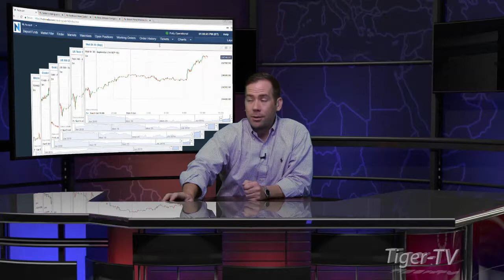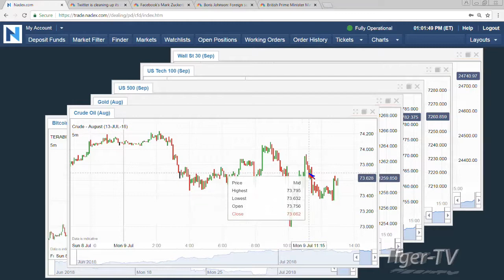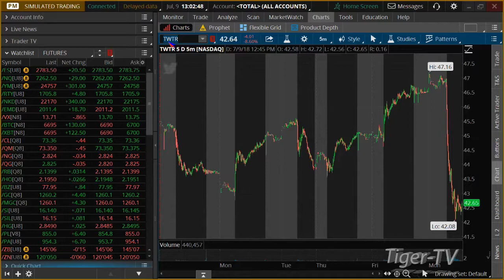July 9th 1PM ET Market Update with Tommy O'Brien on TFNN